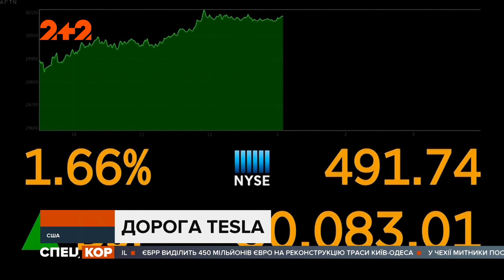"Тесла" занесуть до біржового індексу S&P: що це означає для компанії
Уже 600 мільярдів доларів і то вочевидь не межа! Капіталізація компанії Тесла перетнула астрономічну позначку! І нині автоскладальне дітище Маска – шоста найдорожча компанія у США! За дев’ять днів вартість Тесла збільшилась на 100 мільярдів. І вже в понеділок виробника електромобілів занесуть до індексу S&P 500, до якого входять півтисячі акціонерних компаній США з найбільшою капіталізацією! Куди здатен завести Маска із його Теслою шлях на суцільну електромобілізацію, аналізував Раміль Єнікєєв.